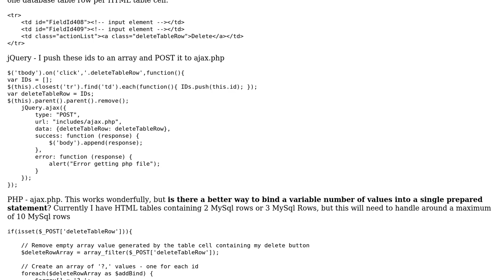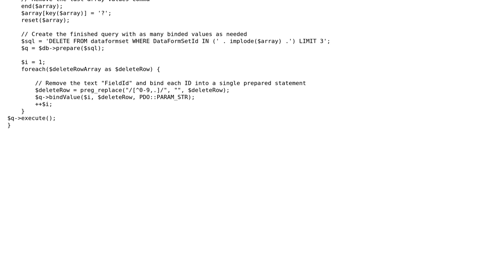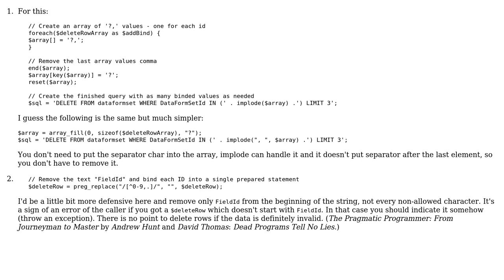Code Review: PDO prepared statement - binding variable number of values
With thanks & praise to God, and with thanks to the many people who have made this project possible! You are responsible for your own actions.